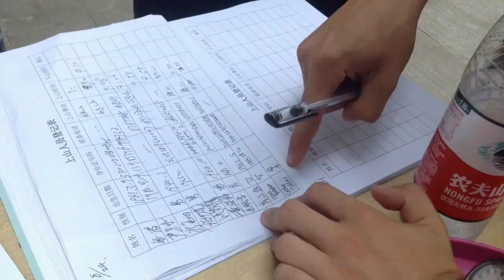We are LIU Global by Gwen Lindberg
Narration by Aaleah Oliver